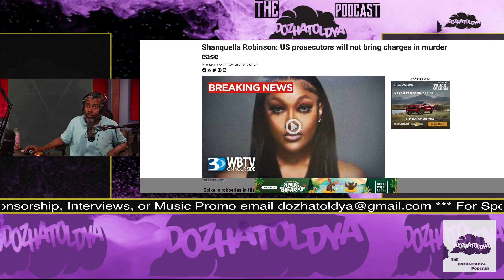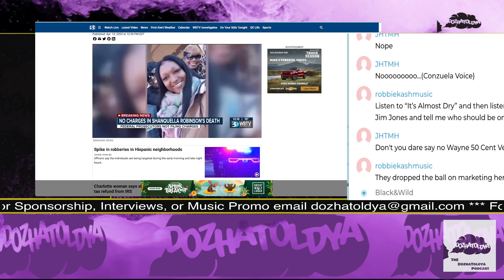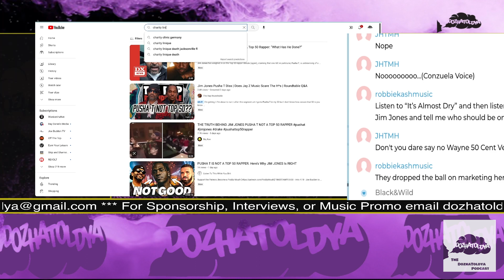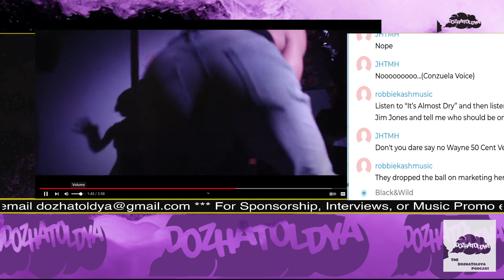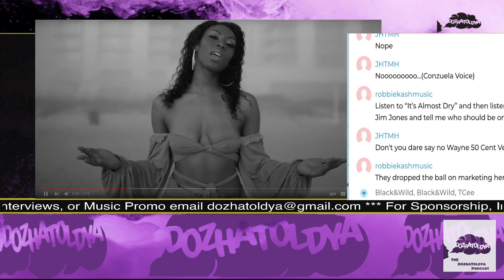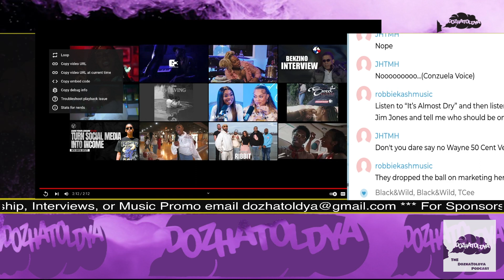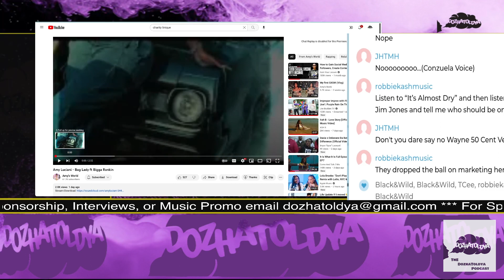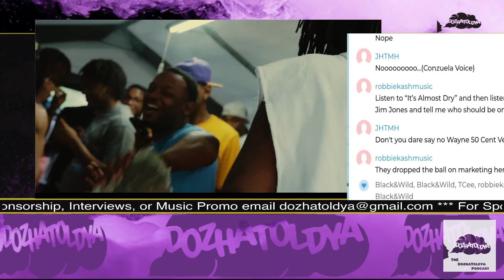The DozhaToldya Podcast 61.1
*** Chapters ***
0:00 - Music Intro -  Stack It Up - Robbie Kash
2:00 - Podcast Intro - Dame Dozha
9:00 - RHQ vs Roddy Ricch Part 2